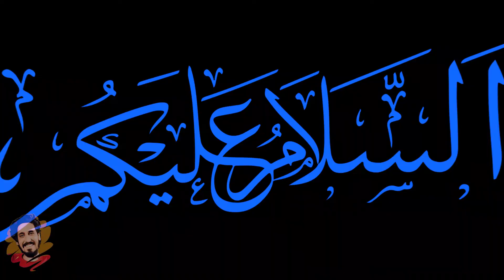The Biography of Umar ibn al Khattab: The History of Islam - Ramazan Special | Hazrat Umar Ka Waqia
Hazrat Umar Farooq R.A Ka Qabool Islam Ka Waqia | History of Islam

ʿUmar ibn al-Khaṭṭāb (Arabic: عمر بن الخطاب; c. 583/584 – 3 November 644), also spelled Omar , was the second Rashidun caliph , reigning from 634 until his assassination in 644. He succeeded abu Bakr (632–634) as the second caliph of the Rashidun Caliphate on 23 August 634. Umar was a senior companion and father-in-law of the Islamic prophet Muhammad . He was also an expert Muslim jurist known for his pious and just nature, which earned him the epithet al-Farooq ("the one who distinguishes (between right and wrong)").

An arbitrator of the Adi clan, Umar initially opposed Muhammad, his distant Qurayshid kinsman. After his conversion to Islam in 616, he became the first Muslim to openly pray at the Kaaba. Umar participated in almost all battles and expeditions under Muhammad, who bestowed the title Al-Farooq ('the Distinguisher') upon Umar, for his judgements. After Muhammad's demise, Umar pledged allegiance to Abu Bakr as the first caliph, and served as a close advisor to the latter until his deceased in 634, when Abu Bakr nominated Umar as his successor.

Under Umar, the caliphate expanded at an unprecedented rate, ruling the Sasanian Empire and more than two-thirds of the Byzantine Empire . His attacks against the Sasanian Empire resulted in the conquest of Persia in less than two years (642–644). According to jewish tradition, Umar set aside the Christian ban on jews and allowed them into jerusalem and to worship.[8] Umar was assassinated by the Persian slave Abu Lu'lu'a Firuz in 644.

Umar is generally viewed by historians to be one of the most powerful and influential Muslim caliphs in history. He is revered in the Sunni Islamic tradition as a great just ruler and paragon of Islamic virtues, and some hadiths identify him as the second greatest of the Sahabah after Abu Bakr. He is viewed negatively in the Twelver Shia tradition.

I READ EVERY SINGLE MESSAGE! Not joking lol

✧ Facebook Page: owaisarsalanvlogger hazrat umar ka dore khilafat

tariq,
jameel,
bayan,
maulana tariq jameel,
tariq jameel,
bayaan,
new,
latest,
islam,
urdu,
stories,
prophet muhammad,
makkah,
saudia,
madina,
allah u akbar,
jehad,
jhannam,
jannat,
junaid jamshed,
heart touching,
crying,
emotinal,
new bayan,
Quran,
Muhammad,
Allah